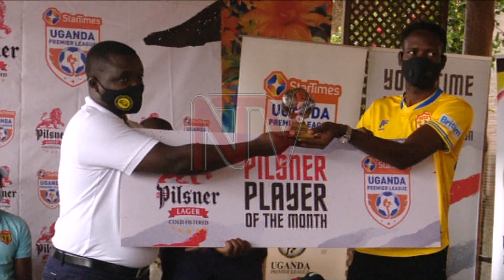AKOLA OBULUNGI ASIIMWA: Morley Byekwaso ne Davis Kasirye basiimiddwa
Omutendesi Morley Byekwaso n’omuzannyi we Davis Kasirye baweereddwa ebirabo olw’omutindo gwe baayolesa omwezi oguwedde ogwasobozesa KCCA FC okuwangula emipiira gya liigi ena gyonmnaa gye yazaanya omwezi oguwedde.

Abakulu bano balondeddwa abawagazi ba liigi nga bayita ku mutimbagano wamu nakakiiko akenjawulo akatekebwaawo okulamula empaka zino